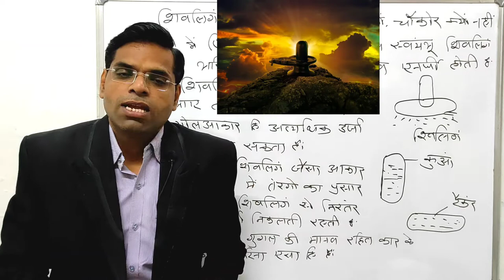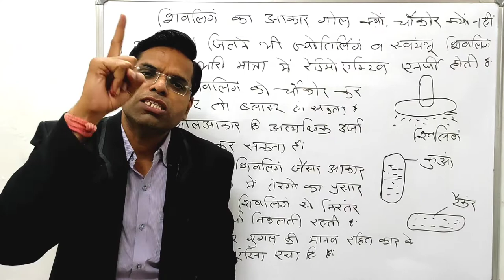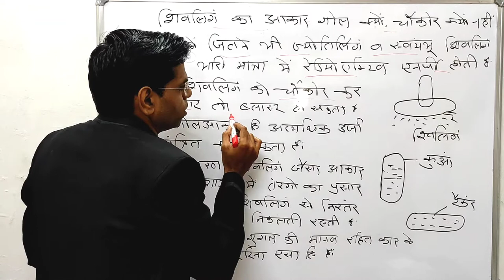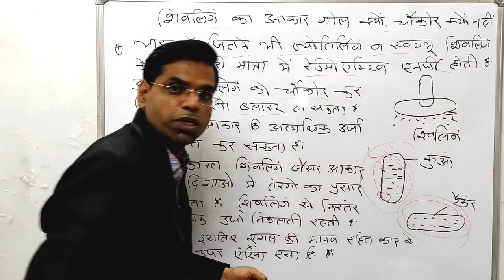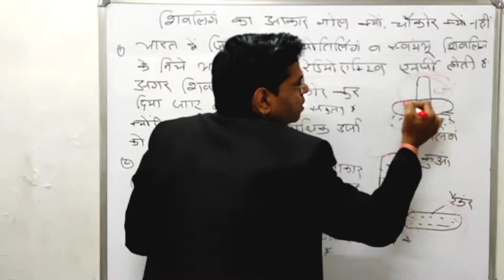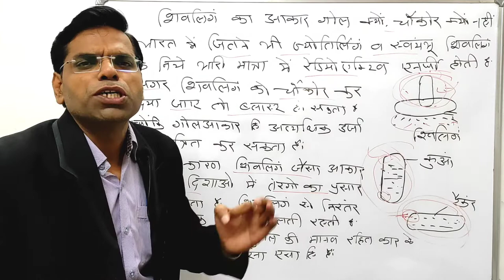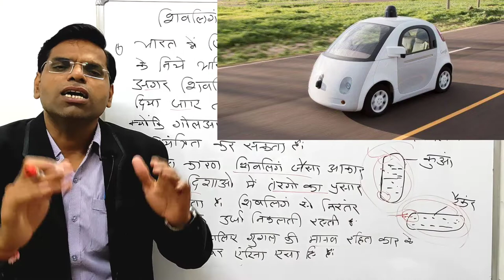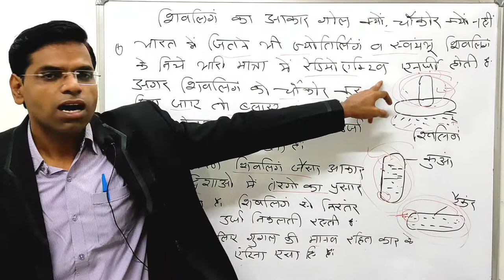शिवलिंग का आकार गोल क्यों होता है चोकोर क्यों नहीं होता क्या है वैज्ञानिक रहस्य | shivling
Hi

About this vidio- is vidio me bataunga ki शिवलिंग का आकार गोल क्यों होता है चोकोर क्यों नहीं होता क्या है वैज्ञानिक रहस्य